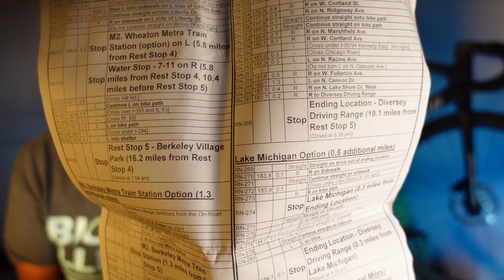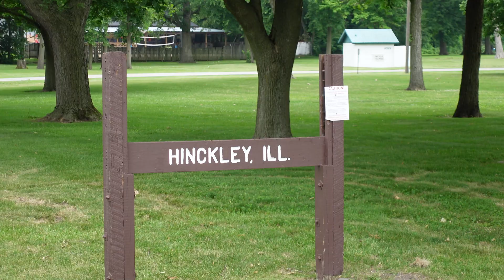Riding 180 miles in 1 day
Rail north ride from Iowa to Chicago in one day